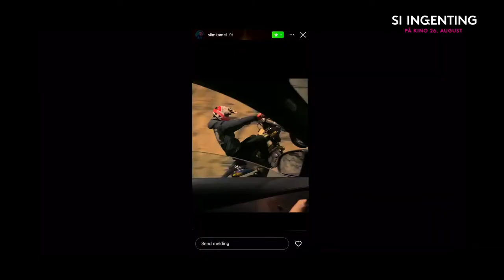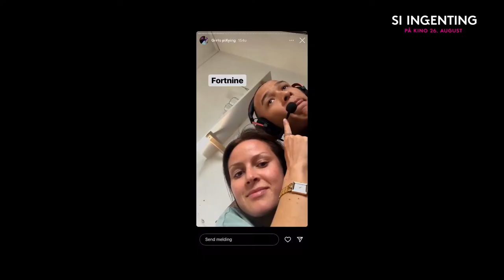Si Ingenting - Trailer (2022)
The official trailer for the Norwegian music documentary "Si Ingenting"

"It tells the story of Marcus, the man behind the artist name Kamelen. It showcases both sides of his personality: the citizen with a professional artist career and the Marcus who allows ADHD to get out by pushing all boundaries."

Director: Rolv Lyssand Bjørø
Write: Rolv Lyssand Bjørø
Star: Marcus Kabelo Møll Mosele
Genres: Documentary, Biography, Music

Welcome to World of Trailers!